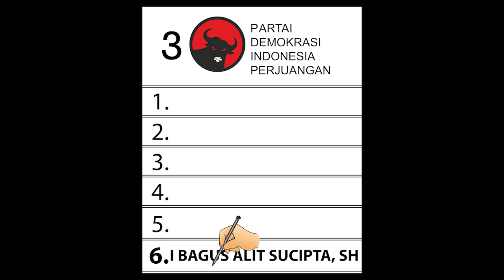I BAGUS ALIT SUCIPTA (Gus Bota)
Calon DPR provinsi bali
Video directed : Dika swara